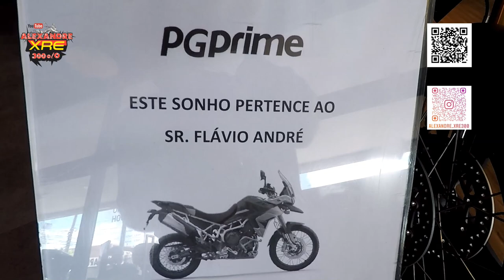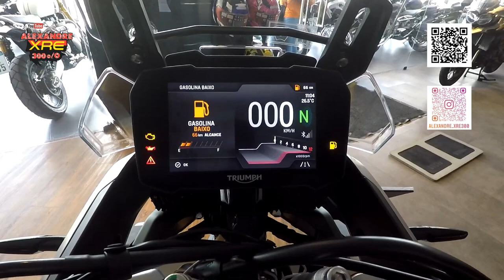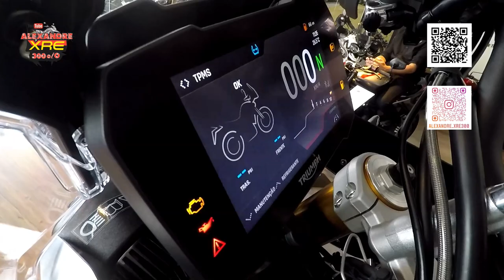Retirando Triumph Tiger 900 zero km na concessionária, do amigo Flávio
Registro mais que especial da retirada da nova Tiger 900 rally pro, com quadro branco e tanque verde chama a atenção onde passa!

LaranjaMecânica
Alien Motos
Tasouza Rider
Queiroz_zs